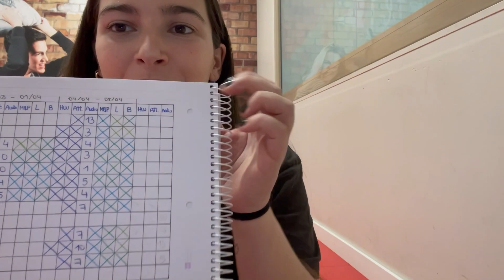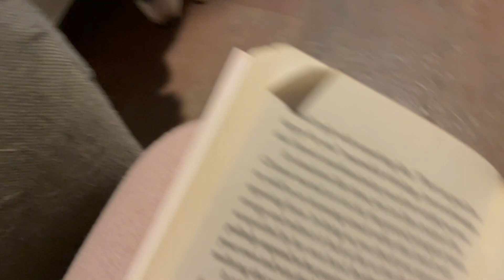Un día en mi vida - hípica, trabajo... | Laia x Xaloc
En el vídeo de hoy me acompañáis a un día en mi vida, desde que me levanto por la mañana hasta que me voy a dormir 😴 Algunos de vosotros me habéis preguntado a que me dedico, así que aquí podréis saber un poco más de mi vida fuera de los caballos 🙈 Espero que os guste 🥰

Me llamo Laia y este es mi canal 🎬
Me gusta hacer vídeos sobre mi vida diaria entre caballos 🐴 como vlogs y otros ;)

Laia | 23
Xaloc | *2007